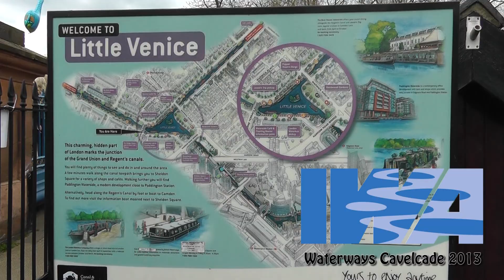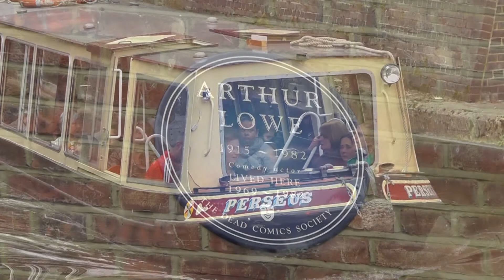Waterways Cavalcade 2013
IWA Waterways Cavalcade, Little Venice, 5th May 2013.
***WARNING*** Contains Morris Dancing.